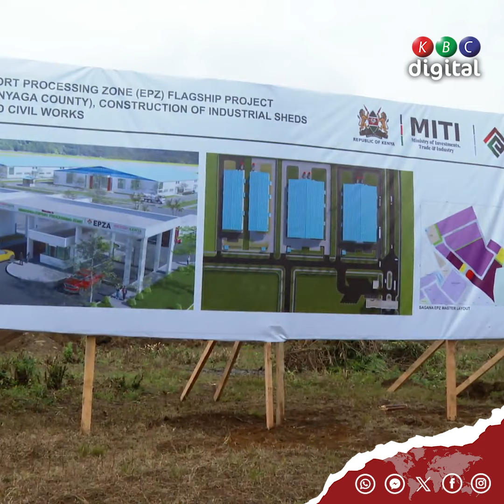Ruto launches Industrial park in sagana